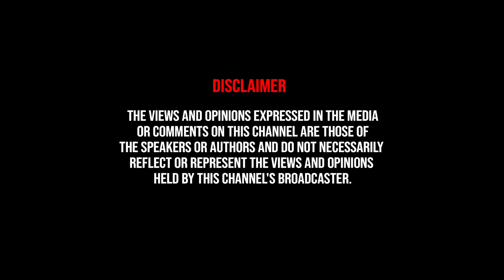🔥வர 2024 சிறப்பான சம்பவங்கள் இருக்கு.! - Evolution of Vijay 2023 | Rednool Critic's Round Table 2023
Venue:
Holiday Inn Chennai OMR IT Expressway, an IHG Hotel
Address: 110 Rajiv Gandhi Salai, Old, Mahabalipuram Rd, Chennai, Tamil Nadu 600041.